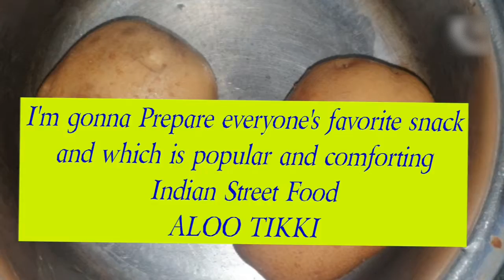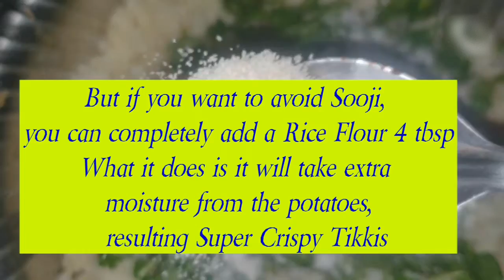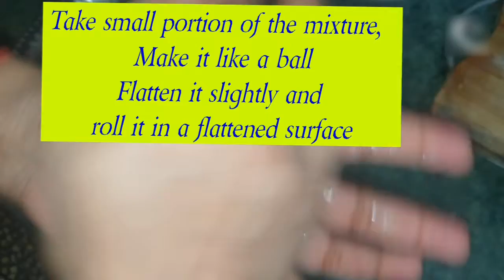Aloo Chatpata Tikkis / Potato Spicy Cutlet / Popular and Comforting Indian Street Food l Real Treat